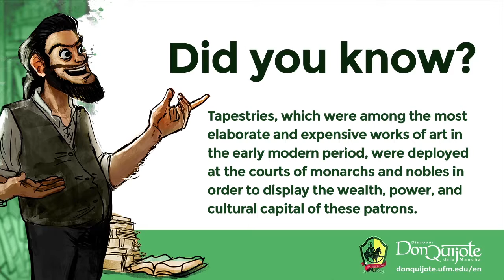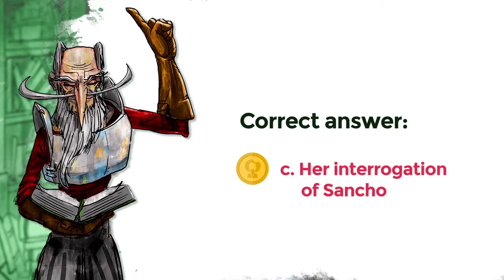Lesson 16: Sancho and the Duchess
In this video, professor Eric C.Graf begins the interpretation of chapter 33 of Miguel de Cervantes’s

Credits
New Media | UFM 2015